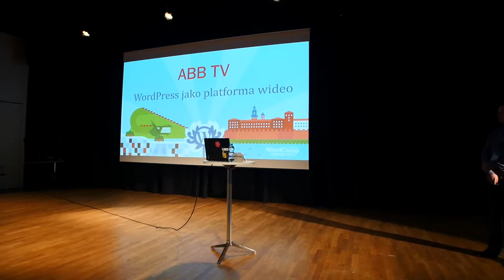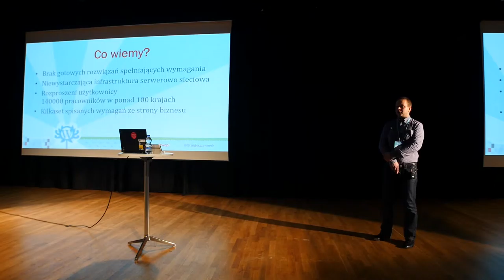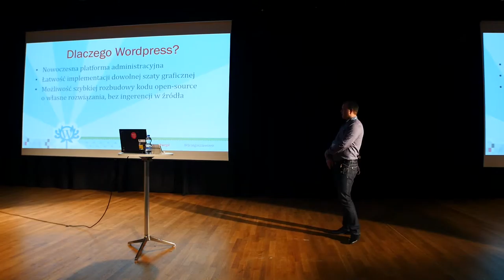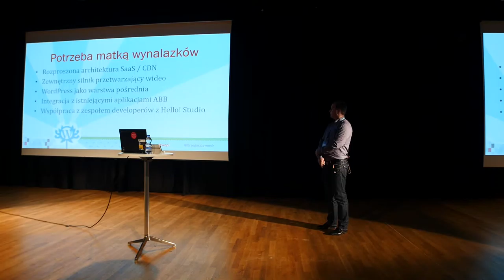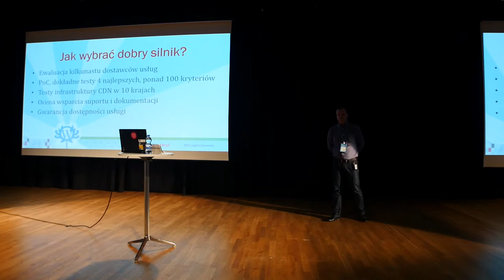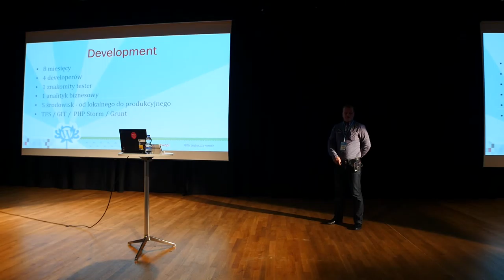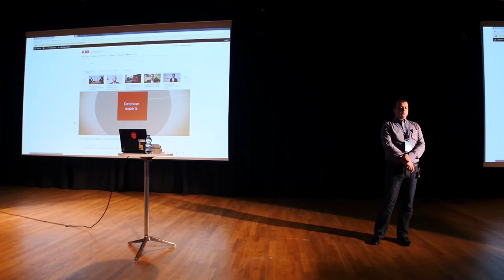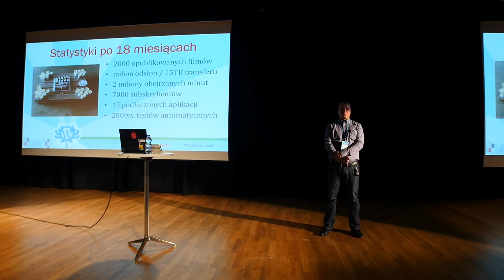Grzegorz Jaworek: ABB TV – WordPress jako platforma video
Przykład wdrożenia korporacyjnej platformy video w oparciu o WordPressa i zewnętrzny silnik przetwarzający materiały źródłowe.
Dzięki prezentacji przekonasz się, czy za pomocą WordPressa da się zrobić wewnętrzny YouTube dla firmy działającej globalnie i zatrudniającej na całym świecie ponad 150 000 pracowników.